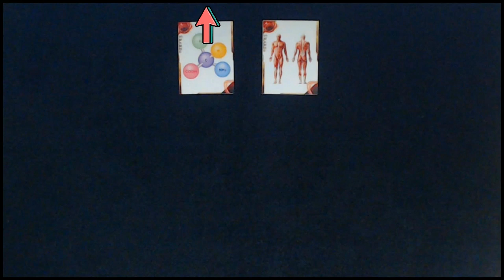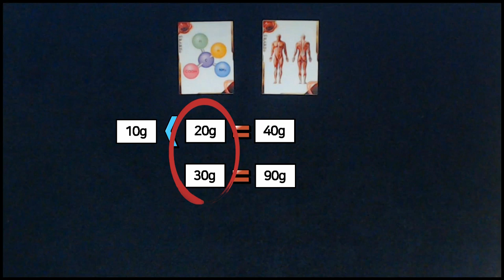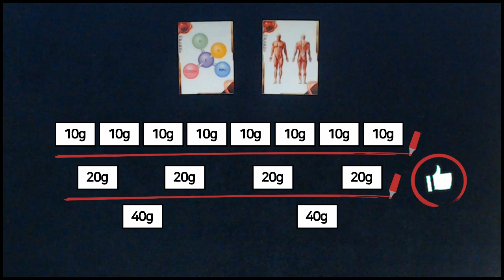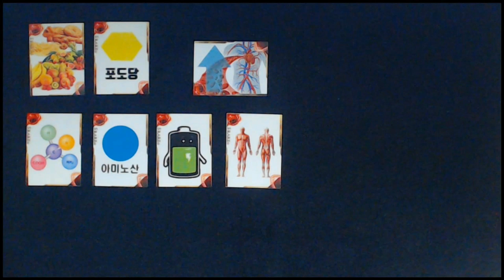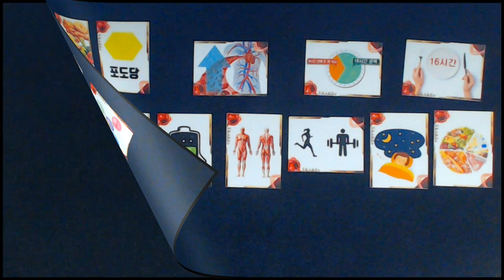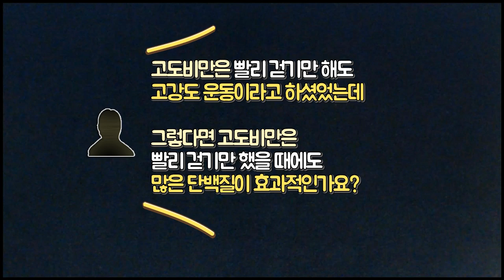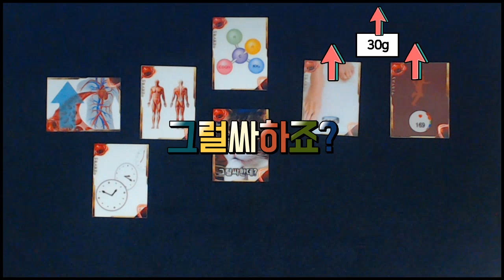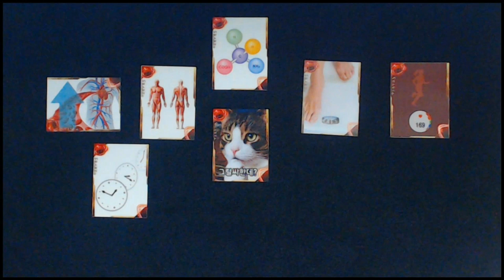단백질 많이 자주 먹으면 근육 빠르게 키우기 되나요?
근성장에 필요한 단백질의 양은 얼마일까?
그리고 이 단백질을 얼마나 자주 먹어야 할까?

단백질을 얼마나, 어떻게 먹는것이
근성장에 도움이 되는지 이야기 해보겠습니다